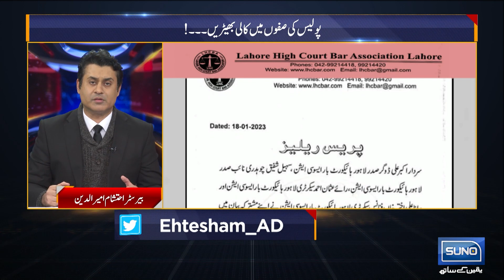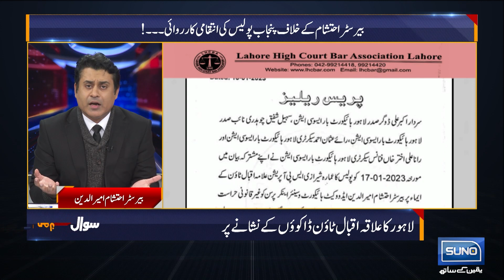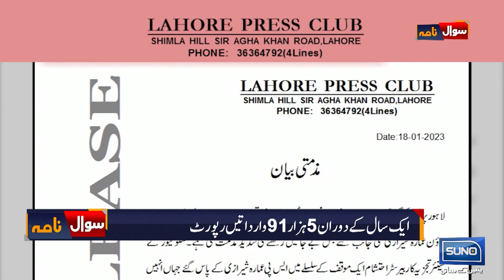ٰIllegal Detention of Barrister Ehtesham, Barrister Ehtesham Challenge to IG Punjab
Suno Tv HD Official Digital Platforms